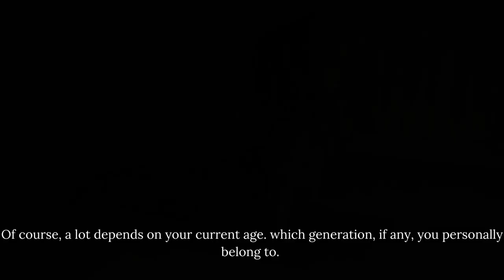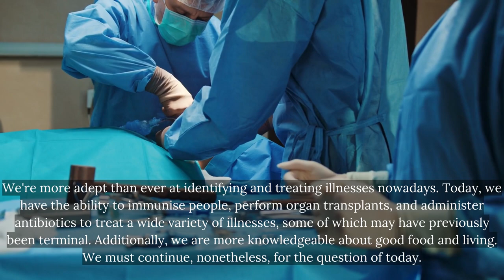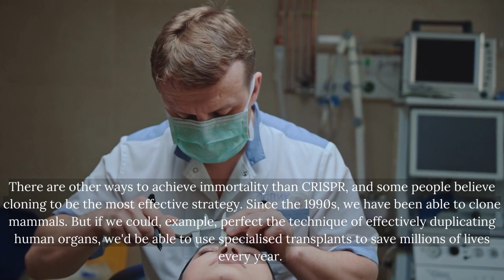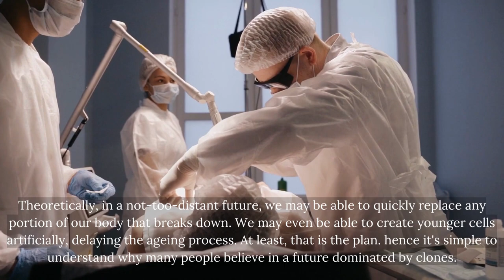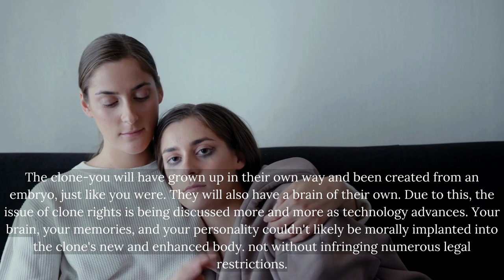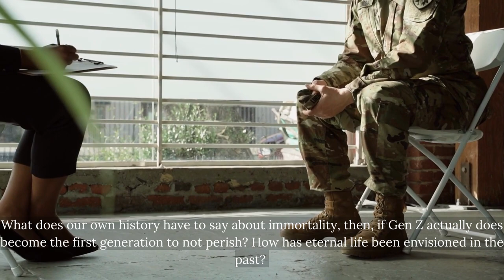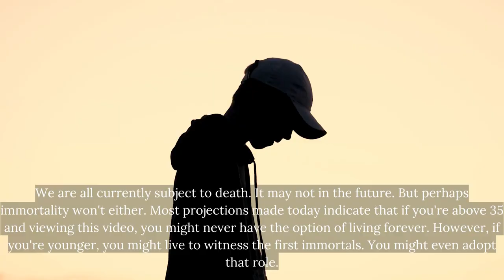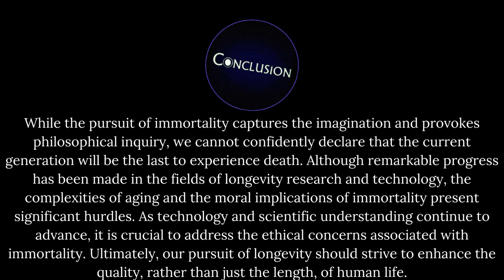Are We The Last Generation Not To Live Forever?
"Are We The Last Generation Not To Live Forever?" is a sharp and insightful compilation that explores the current trend in scientific advancements looking into human longevity. The video covers cutting-edge research on longevity science and takes a deep dive into the potential for future generations to live significantly longer. It exposes the reader to the near miraculous technological and scientific innovations that are pushing the boundaries of biological age. If you're passionate about the future and curious about hidden scientific realities, then "Are We The Last Generation Not To Live Forever?" is a must-read.